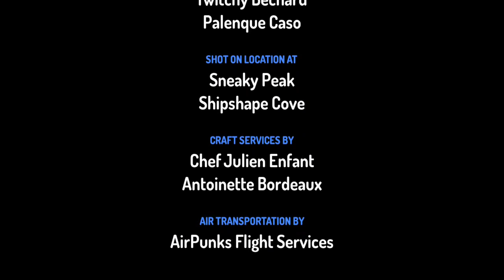epic Survivor Episode 5 Finale